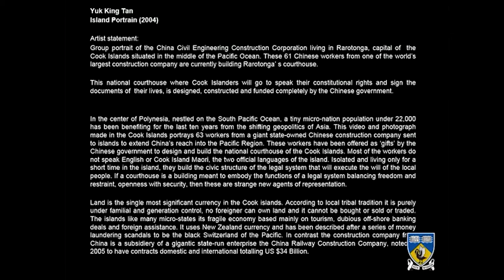Aaron Seeto at the 2014 Undiscovered Symposium, LWAG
This recording is of Aaron Seeto's talk at the Undiscovered Symposium at the University of Western Australia on October 20, 2014.

Aaron Seeto is the Director of 4A Centre for Contemporary Asian Art. He is an artist and a curator of contemporary art. His curatorial work revolves around the Asia-Pacific region and the impact and experience of migration and globalisation on contemporary art practice. As a curator he has developed significant projects with key Asian and Asian-Australian artists for a range of cultural institutions including 4A Centre for Contemporary Asian Art, Sydney; Art Stage, Singapore, Sydney Contemporary, Carriageworks, the Museum of Contemporary Art, Sydney and Campbelltown Arts Centre. In 2010 he developed the Public Art Plan for Chinatown for the City of Sydney as Chinatown Public Art Curator.